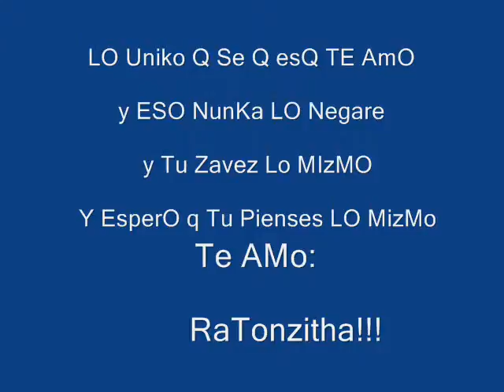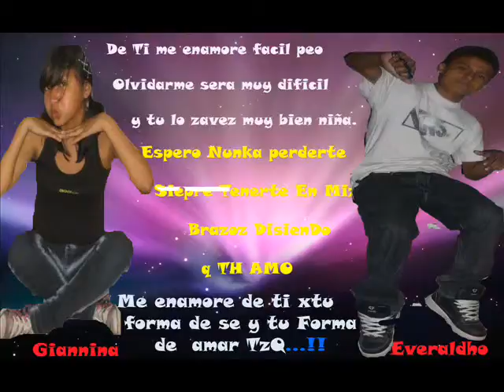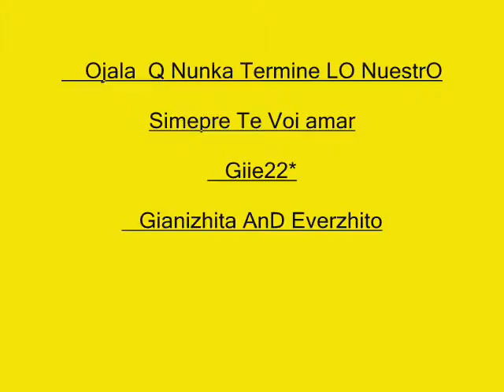Regalame Una noche GiiE Th AmO.wmv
Th AmO i tu lo zAvez Ratonxirha

 Nunka LO DEjare DE ASer Te AmOOO